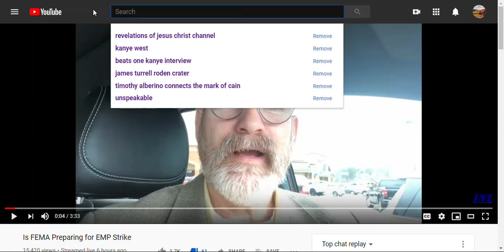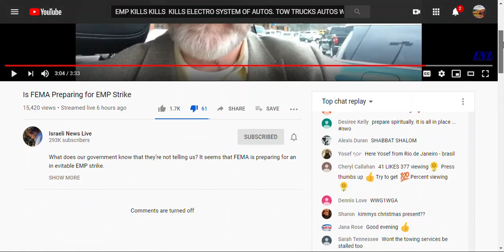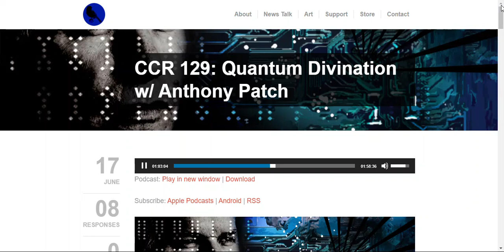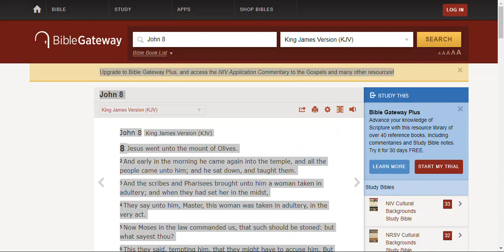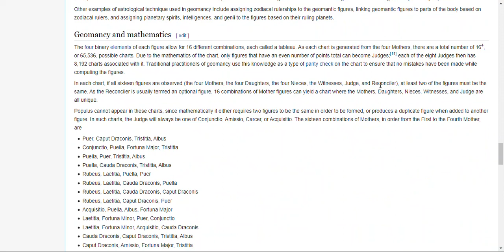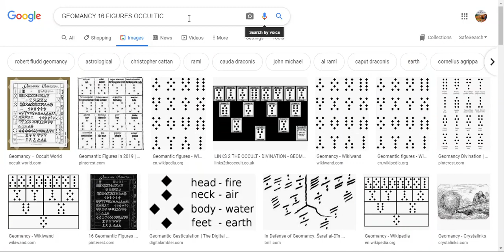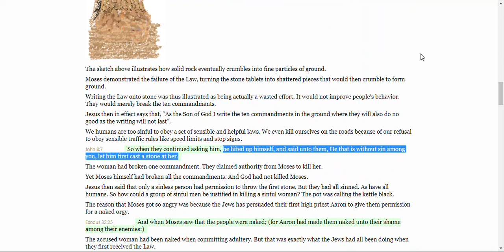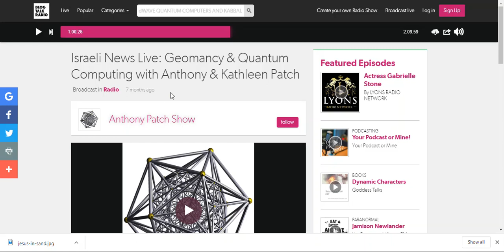6 MASONIC "Christians" PLAYING DEVIL'S GAME ='JESUS & DANIEL USED OCCULTIC DIVINATION WITCHCRAFT!!!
- Israeli News Live (INL) tells us weird things about fema, BUT they don't make sense in the suggested recovery attempt.

- we listen to INL host KATHLEEN PATCH & her lunatic Holy Spirit told nonsense that Jesus and Daniel both used occultic divination that is common to Islamic and Egyptian and other pagan religious practices, and retell John 8 and add weird assumptions. They let her speak, as if captivated; they lost my respect and trust for them, and I knew then it was gross heresy. Shocking! They removed the show, but it is

- Face like the Sun (FLTS) with Gonz and Basil, host the husband Patch and he also says that Jesus and Daniel used occultic witchcraft and he says he is not a heresy, but he is lying. Not one of these Christians are standing up for truth. Africa was were there birth of Geomancy . This is not biblical what ever it is and Jesus would not have TOUCHED anything that was of the Devil and foreign to God! They try and cover over this sin, by connecting this practice with technology, which may be the only seed of truth to this, and its about getting forbidden knowledge from fallen angels, in the quantum computers. These men stay quiet. These figures appear to be sigils,which are for calling demons. That they say Jesus and Daniel used to let the Rabbis off the hook. in John 8. The whole thing is messy and confusing. Feels like the work of confusion of Masons!

- Patches Talk about a 'FESTIVAL OF WATER', is brought up? Rabbinic teachers from Talmud seem to have some type of connection. Not sure if that  is biblical.  That is not the name of any of the "7 Feasts of Yahweh", I have ever heard. There is so much muddy waters being pushed by these people. Do you know anything about WATER in a FESTIVAL?

-Noahide is brought up at some point INL, but then it goes weird into this devil nonsense. What gives?! But if you mix truth with error, it will cause confusion. I think they meant to draw Christians in with the Noahide threat stuff, but then once they have the audience hooked in, they present all this other stuff.

-This feels like they are connecting Jesus to Kabbalah? They are all *Redefining Christianity and how* we discern truth thru extra biblical measures: art, spirit speech, occultism, & false religions, and just making stuff up.

-THE PATCHES, ISRAELI NEWS LIVE & FACE LIKE THE SUN are all playing games of double-tongue with you. The Patches can not say Jesus & Daniel were using Kabblah-istic occultic Jewish Black Magic, and then recant that and say that Jesus is not practicing these Jewish Black Magic Kabblaah. That is not in keeping with logic! There is scripture that says not to add to or take away and these people are not heeding it at all. ( Note the black and white, weird object twirling, and nothing about JESUS/CROSS).

-What did Jesus really write in the dirt/dust in John 8: The law makes the most sense. What do you think?